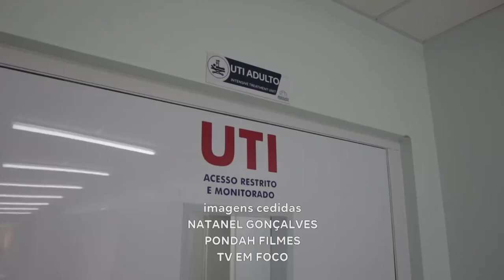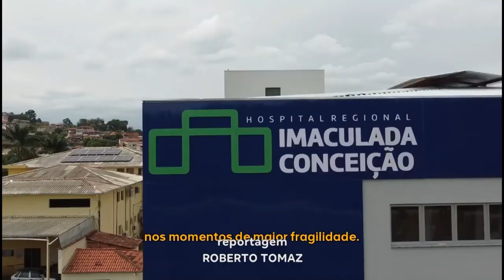Saúde Guanhanense: Projeto do Hospital Imaculada Conceição toma Forma e Unidade é Ampliada.